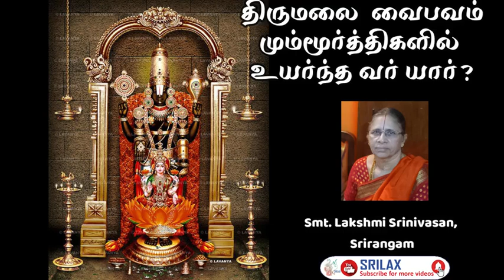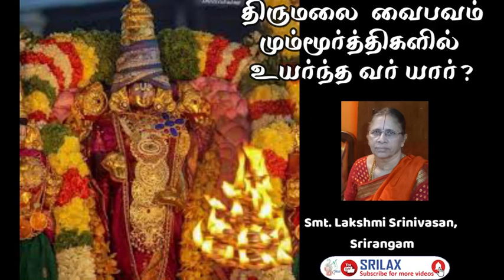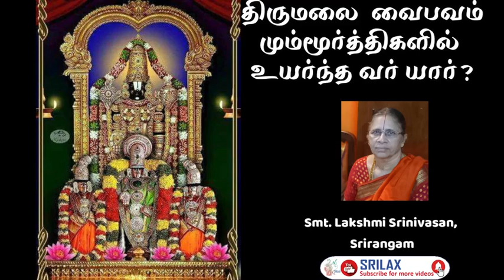STORY TIME | திருமலை வைபவம் மும்மூர்த்திகளில் உயர்ந்த வர் யார் | Smt Lakshmi Srinivasan Srirangam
STORY TIME | Thirumalai Vaibhavam | திருமலை  வைபவம் மும்மூர்த்திகளில் உயர்ந்த வர் யார் | Smt Lakshmi Srinivasan Srirangam